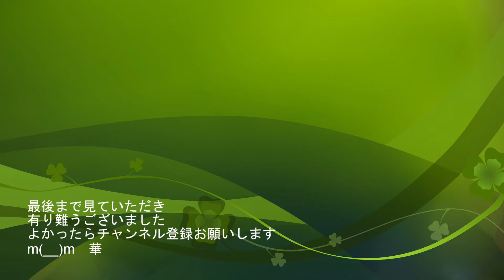パッチワークの講師がロックミシンで縫うアンティークな布のロングスカート Antique cloth long skirt sewn by a patchwork instructor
江戸・明治・大正・昭和の時代の布を全国各地から集めて、ロングスカートを縫いました。

（財）日本手芸普及協会指導員の華が、大好きなアンティークの着物たちを解いて、洗ってアイロンをかけて漸く縫えるようにしました。

ひたすらロックミシンで繋いでいます。ロックミシンでの、最後の工程を動画にしました。

We collected cloths from the Edo, Meiji, Taisho, and Showa eras from all over the country and sewed long skirts.

Hana, an instructor of the Japan Handicraft Promotion Association, unraveled her favorite antique kimonos, washed them, ironed them, and finally sewed them.

It is connected with a lock sewing machine. I made a video of the final process of the lock sewing machine.